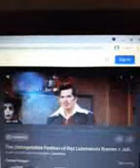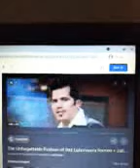Miguel Scotto Molina baddy old.